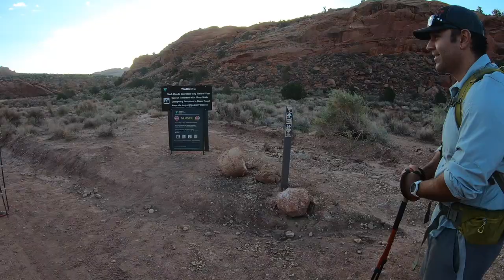Buckskin Gulch - September 2021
Backpacking trip to  Buckskin Gulch